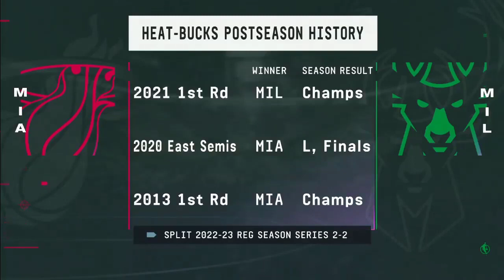Jalen Rose reacts to Heat ELIMINATE Bulls 102 94, ADVANCE to face Bucks in 1st round of playoffs